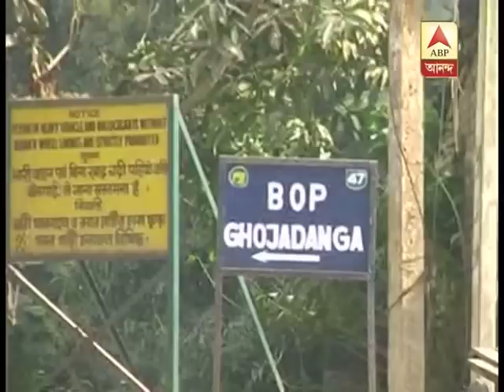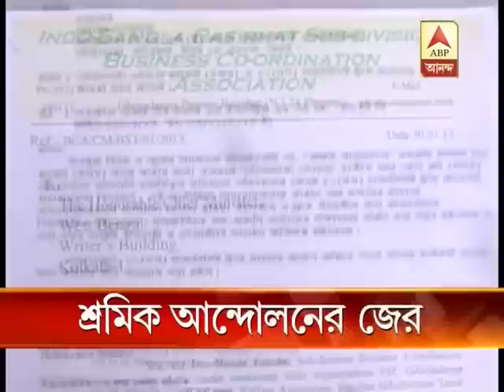border business stopped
border business stopped at ghojanga following trade union agitation.